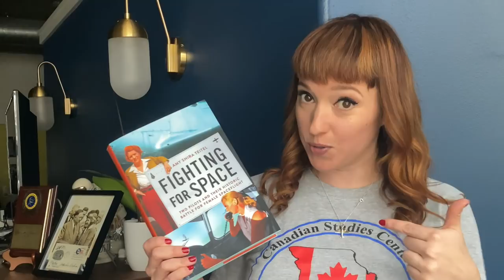Fighting for Space is In Stores! [Quick Hello]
Available wherever you like to buy books, but for convenience’s sake, here’s a handy Amazon link!